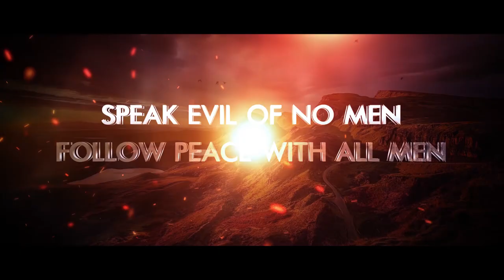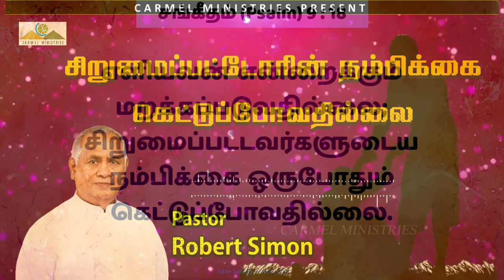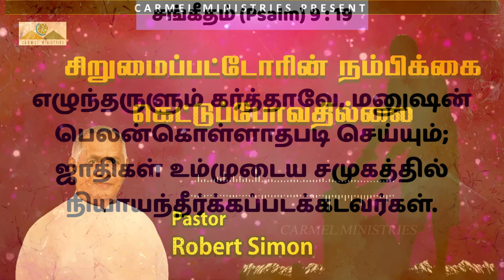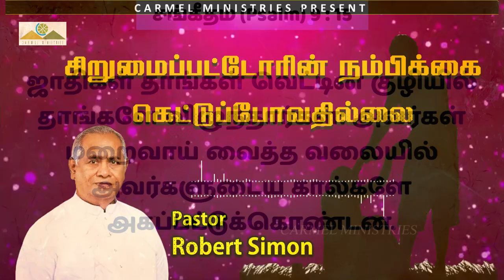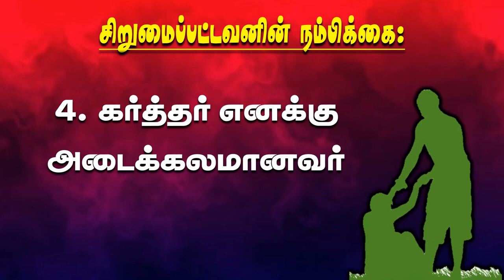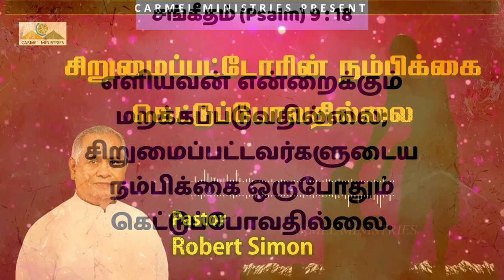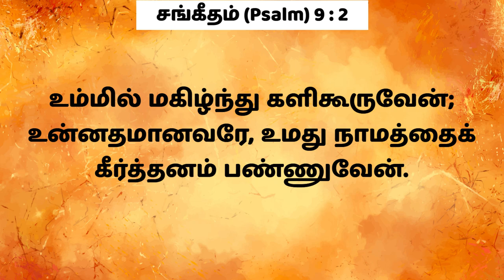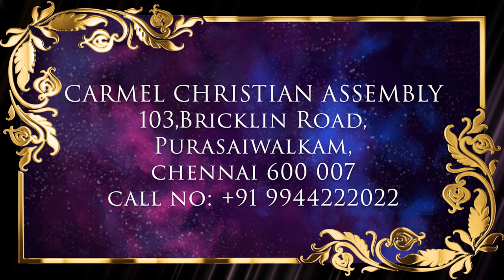சிறுமைப்பட்டோரின் நம்பிக்கை கெட்டுப்போவதில்லை | Msg | Tam | Pr Robert Simon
சிறுமைப்பட்டோரின் நம்பிக்கை கெட்டுப்போவதில்லை

Message Title / தேவ செய்தி தலைப்பு: சிறுமைப்பட்டோரின் நம்பிக்கை கெட்டுப்போவதில்லை

சிறுமைப்பட்டோரின் நம்பிக்கை கெட்டுப்போவதில்லை | தமிழ் தேவ செய்தி | முனைவர் இராபர்ட் சைமன் | கர்மேல் ஊழியங்கள் | Tamil Message | Pr. Robert Simon | Carmel Ministries

Our Address:
Carmel Christian Assembly
103, Brickkiln Road,